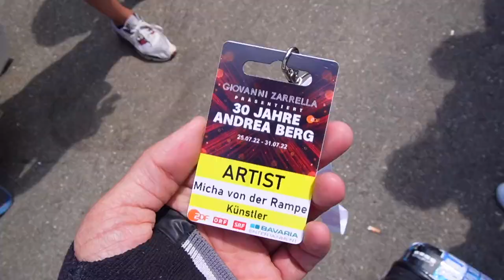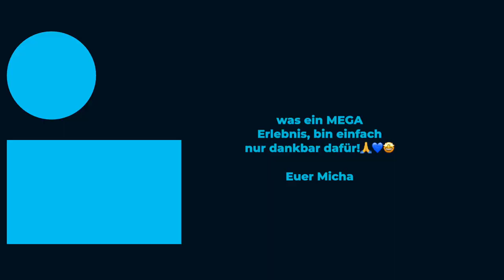Aufgeregt Level 3000 (30 jähriges Bühnenjubiläum Andrea Berg)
Was ein WAHNSINN 🙏🤩 ich durfte auf dem 30jährigen Bühnenjubiläum von AndreaBerg als Supportact spielen! Hab Euch mit der Kamera mitgenommen 😉.